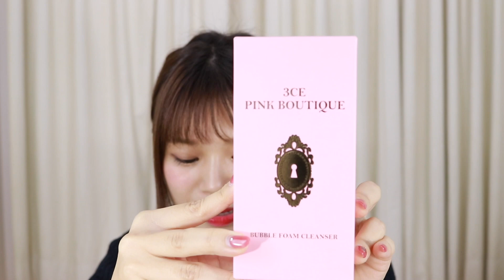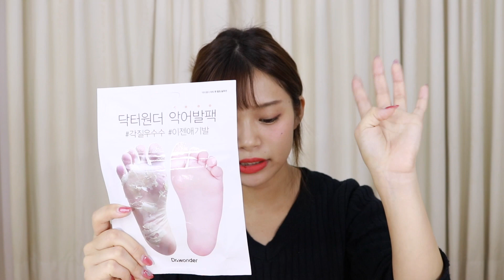【購入品】韓国コスメのオススメ商品多数紹介！リップ&アイメイクが落ちない？！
styleKoreanので、購入品紹介よー♡
韓国コスメは優秀なんやったり、
すごい！！ーって思うものいっぱいで、
見てるだけで、すんごい楽しめる！！

その中でも、すっっっげぇ、良さそうなんを
選んでみて、実際に使ったりもしてからの
感想なんで、使いやすいしわかりやすいと思う♡

みんなもぜひ、styleKoreanで
いろんな、コスメをゲットしてね！！！♡♡♡

一番オススメなのには◎してるよ！！！

【styleKorean】↓↓↓購入品♡

[スリーコンセプトアイズ(3CE)] PINK BOUTIQUE BUBBLE FOAM CLEANSER

[エイプリルスキン] フィキシング ティント Peach Crush

◎[エイプリルスキン] フィキシング シールドセット (アイ＆リップ)

[エイプリルスキン] ピンキー ピギー 炭酸 パック+ピンキー ピギー コラーゲン パック SET

ドクターワンダー（dr.Wonder）ワニ フッドパック

【ヘイミッシュ（heimish）】NEW アイパレット brick brown

ゲットしてね♡♡